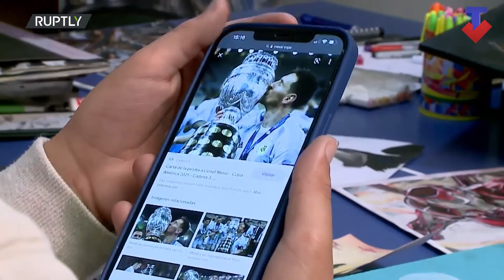11 Year old from Argentina aims for stardom with epic drawing skills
Juan Mendez, an 11-year-old boy from Argentina, has become a social media sensation for his extraordinary talent in both drawing and painting, as seen in Buenos Aires on Tuesday.